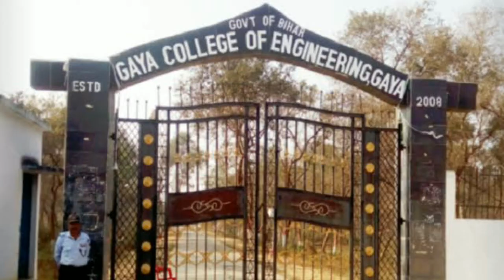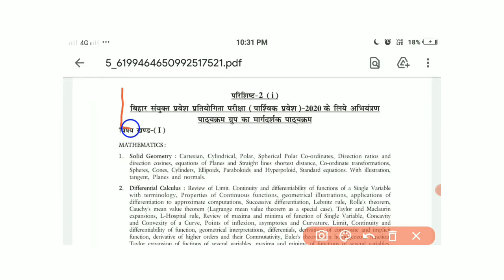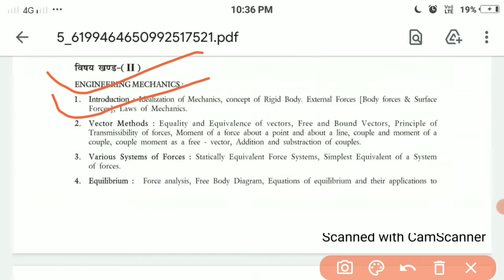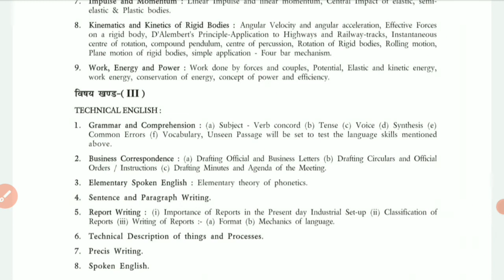Bihar engineering lateral entry syllabus 2021 || bcece le syllabus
Bihar engineering Lateral entry admission || Bcece Le form 2021 || B teck Le Form ||
जय हिंद स्वागत है आपका आपके अपने youtube channel polytechnic plus पर l उम्मीद करता हूँ कि आपको यह विडियो पसन्द आया होगा l अगर आपको यह वीडियो पसन्द आया हो तो आप मेरे channel को subscribe जरुर करें |
🔑 word,
bihar B. teck le entrance exam
bihar engineering le entrance exam
B. teck le entrance exam kab Hoga
bcece le entrance
bcece le exam kab Hoga
online bcece le form
bihar engineering online form kaise Karen
Engineering form online kaise Kare
Engineering le online form last date
Engineering entrance fees
up engineering entrance form 2021
bihar engineering entrance form
up Engineering entrance exam
up Engineering entrance exam preparation 2021
Engineering polytechnic entrance
b teck entrance ki taiyari
bihar engineering entrance ki taiyari kaise karen
bcece entrance kab hoga
B. teck entrance exam 2021
gov Engineering college entrance exam preparation 2021
bihar bcece entrance exam
Engineering entrance syllabus 2021
bihar bcece entrance
bihar engineering entrance test syllabus
B teck entrance exam
Engineering entrance
bcece le entrance exam video
what is bihar entrance exam
 bihar engineering entrance exam preparation
after polytechnic b teck entrance exam
B tech entrance 2021
b teck le entrance 2021
up Engineering entrance 2021
bihar engineering le entrance 2021
Engineering entrance exam 2021
bcece le exam 2021
bcece le exam preparation
bcece le exam pattern
bcece le exam date 2021
bcece le exam form 2021
bcece le entrance exam 2021
bcece le 2021 exam date
bihar engineering college me admission kaise le
bihar engineering me admission kaise hota hai